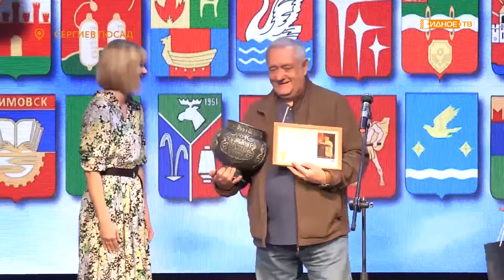ЮБИЛЕЙНАЯ БРАТИНА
В минувшие выходные завершился юбилейный двадцать пятый фестиваль подмосковных телекомпаний «Братина». Много лет в нем принимает участие и наш телеканал. В этот раз коллегам удалось привезти в Видное две победные чаши. Теперь в копилке телеканала их пятнадцать.